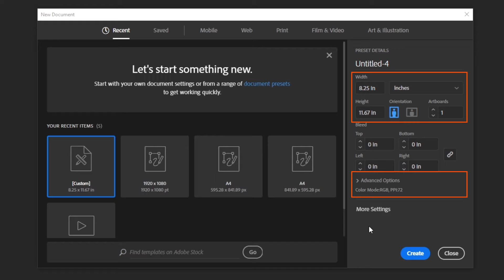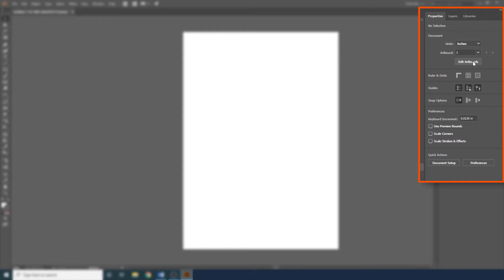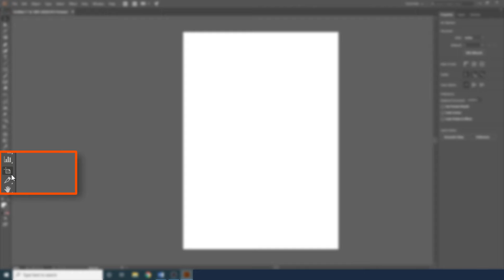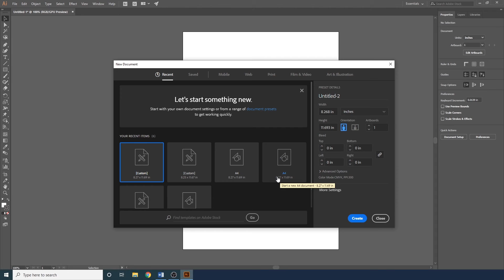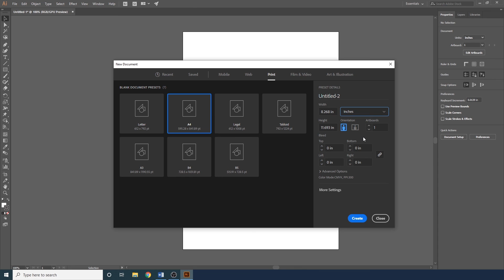Computer Graphic Topic 3.1_การสร้าง Document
การเรียนรู้เกี่ยวกับการสร้างสรรค์ผลงานกราฟิกดีไซน์โดยใช้โปรแกรม Adobe Illustrator ได้แก่ การดูส่วนประกอบของงานกราฟิกดีไซน์ การสร้างรูปทรง การสร้างตัวหนังสือ การวาดเส้นและรูป การทำกราฟิกอื่น ๆ และการใช้รูปในงานกราฟิกดีไซน์เพื่อให้ผู้เรียนได้นำความรู้ไปผนวกกับความคิดสร้างสรรค์เฉพาะตนและนำไปประกอบอาชีพได้หลากหลาย เนื่องด้วยกราฟิกดีไซน์เป็นองค์ประกอบสำคัญในชีวิตประจำวัน